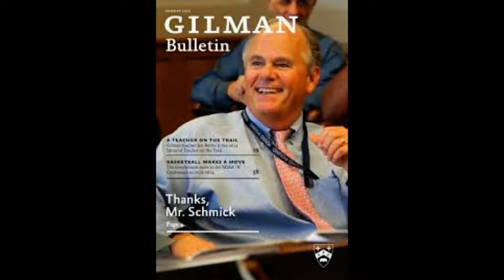He's a REAL Hollywood action hero! Tom Hardy wins TWO gold medals at a Jiu-Jitsu competition in the